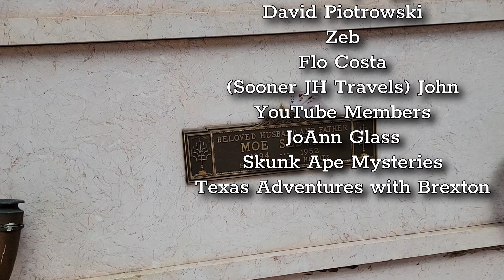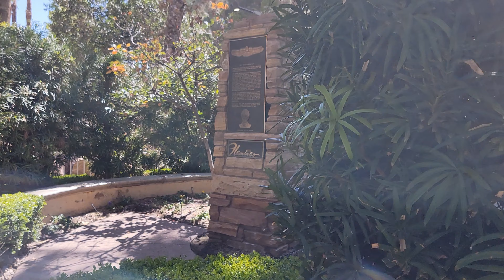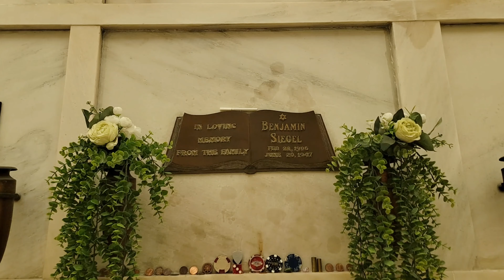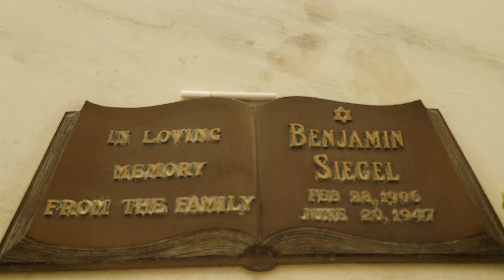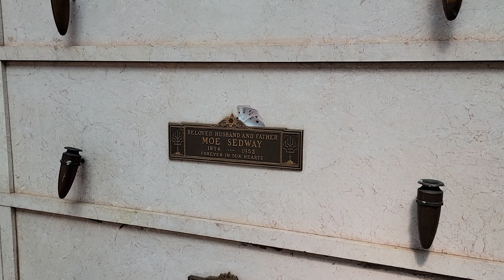The Grave of Bugsy Siegel and Home Where he Lost His Life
Explore the intriguing history behind the grave of Benjamin "Bugsy" Siegel and the home where he met his untimely end in this casual and informative video.

Join us as we uncover the stories and mysteries surrounding this notorious figure in organized crime, shedding light on his life and legacy.

Get ready for a journey through time as we delve into the past and unravel the secrets of these significant locations linked to Bugsy Siegel.

00:00 Intro
01:29 The grave of Bugsy
04:53 Moe Sedway
06:06 Rocky 3 filming location
07:17 The home Bugsy was rubbed out in
10:24 The Flamingo Las Vegas